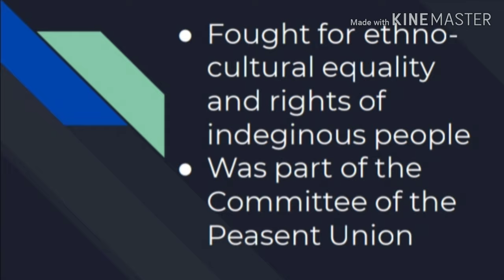Rigoberta menchu tum project